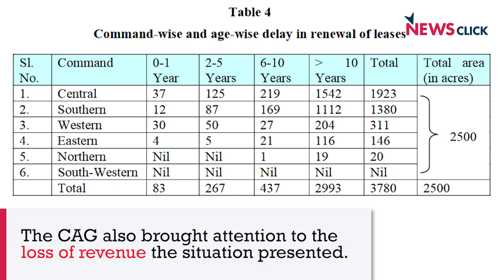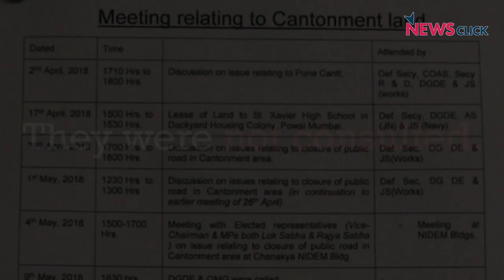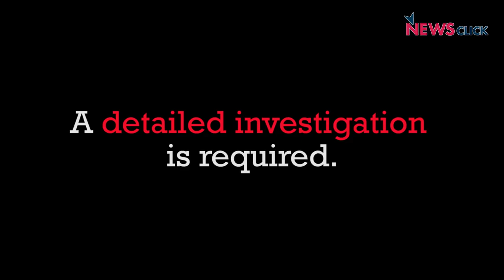Who is Benefiting from the Opening up of Cantt Roads?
On May 20, the Ministry of Defence issued a press release stating that a decision had been taken to open all closed roads in cantonments but many alleged that this decision was driven by vested interests. The decision, which claimed to be a way to not inconvenience the public has raised rather troubling questions regarding the use of defence land in India. Is there any truth to these allegations?